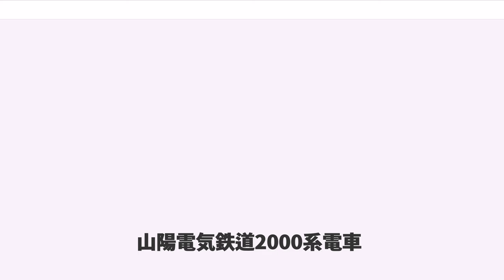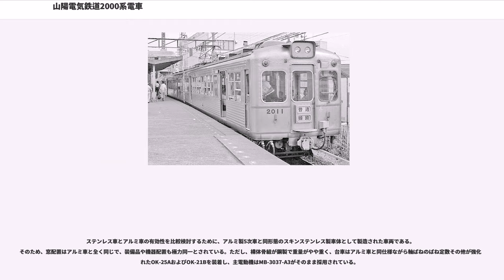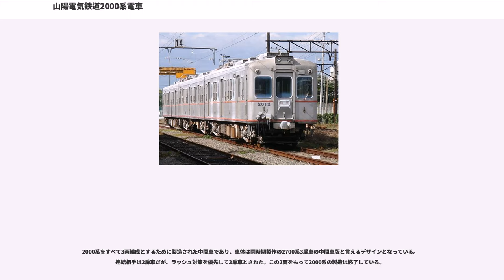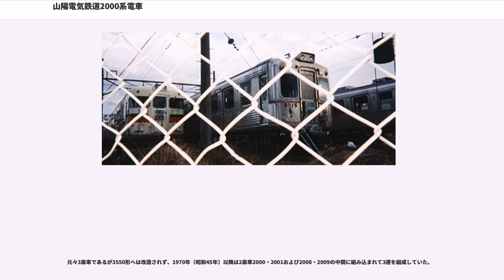山陽電気鉄道2000系電車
山陽電気鉄道2000系電車（さんようでんきてつどう2000けいでんしゃ）は、山陽電気鉄道（山陽）がかつて保有していた特急形・通勤形電車である。1956年（昭和31年）から1963年（昭和38年）にかけて川崎車輌で計24両が製造された。

なお、本項では狭義の2000系のみについて記述している。本系列と同形の車体を使用した車体更新車の2700系電車及びその機器更新車2300系電車については各々の項目で紹介する。

山陽電鉄初のWN駆動方式を採用して製作された19m級高性能電車である。一部は820形・850形の後継特急車として2扉転換クロスシート仕様で製作された。その他、車体構造や台車等について新技術の先行導入が試みられた他、利用客増加に伴う混雑緩和への対応も図られたことから、製造時期によって仕様・外観は大きく異なる。

車種は以下の各形式で構成される。

1956年（昭和31年）に製造された第一陣で、2000形2000・2001の2両を背中合わせに連結した2両編成1本で落成した。

当初は100形更新車の250形258・259として製造される予定であったものが計画変更され、初の高性能完全新車となったものである。窓配置はd2D (1) 5 (1) D2（dは乗務員扉、Dは客用扉、(1) は戸袋窓となる）である。

前面は半流線形非貫通3枚窓で、前照灯は上部中央に1灯が半埋込みの形で取り付けられた。尾灯は従来通り上部に左右1灯ずつ設けられているが、外付け式ではなく埋め込み式となった。座席はロングシートだが、特急運用を前提に低座面仕様となっており、グローブ付きの室内灯、幅1mの大型窓、パイプ式荷棚、広幅貫通路と、関西私鉄らしい優美さを持つ。なお、この車体は設計当時存在した「私鉄標準車体仕様書」で制定されたL-2L仕様に忠実に従う設計で、その構想において現在の東急5000系電車などの規格設計車両の元祖にあたるものであった。

駆動システムはWNドライブで、主電動機は珍しい川崎車輛製K3-1504-Aを1両あたり4基搭載していた。この主電動機は当時の標準軌間向け高性能電車用としては比較的強力な部類に入り、山陽の線路条件を勘案するとMc-Mcの2両編成で使用するには明らかに過剰性能であったが、これは将来併用軌道区間における3両編成運用が許可された際に、付随車 (T) 1両を編成に挿入することを踏まえての措置であった。

このグループの開発当時、神戸高速鉄道の構想は存在したものの具体的な内容は定まっておらず、関係線区の架線電圧が山陽電鉄の直流1,500Vに対して阪急電鉄（阪急）神戸本線・阪神電気鉄道（阪神）本線では直流600Vと相違していたことからこれに車両側で対処すべく、複電圧仕様で設計されていた。このため制御器は2両の制御器のカム軸を同期動作させて電動機群の直並列切り替えで直流600V / 1,500Vに対応する、いわゆる親子方式あるいはオシドリ方式の川崎重工業製KMC-101電動カム軸式制御器（直列14段、並列9段、弱め界磁3段）が各車に搭載され、複雑な構造のために故障が多発して保守に大変な苦労を強いられたという。車両間にはこの複雑な機構の関係で非常に多くの電線が引き通されていたが、都営地下鉄1号線直通運転開始前の京浜急行電鉄が採用していたK-2-Aウェスティングハウス式密着連結器と同系の、中央部に電気連結器を内蔵する三菱電機製K-2-B密着連結器を使用することでスマートにまとめられていた。

また、主電動機の定格出力が大きめに設定されたことには、主電動機の端子電圧が降下する関係で出力がダウンする直流600V区間での走行時に所定の走行性能を確保する意味合いも含まれており、端子電圧600V時には約90kWの定格出力が得られる設計であった。

なお、90kW級では架線電圧直流600V時代の阪急神戸線でMc-T-Mc運用を行うにはやや不十分であるが、Mc-M（中間電動車）-Mcのオール電動車による3両編成とすると当時の山陽の変電所設備に対しては電流過大で負担が大きすぎ、また阪急線でも過剰出力となることなど、神戸高速鉄道を介した阪急線・阪神線との乗り入れには解決すべき課題が多かった。

就役開始時は、パンタグラフ隣接による押し上げ力過剰で架線に悪影響が出るのを防ぐ目的で、2001についてはパンタグラフが搭載されておらず、2000から母線引き通しで給電されていたが、後の中間車挿入による3両編成化時に追加搭載が実施されて他編成と揃えられている。